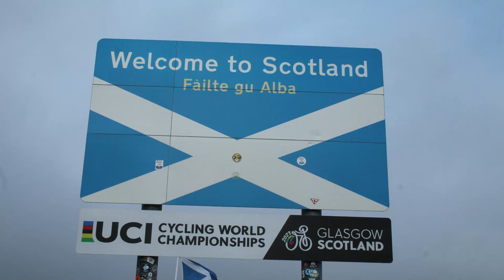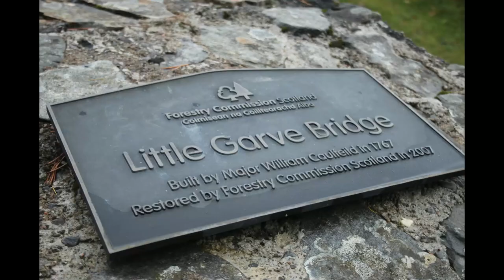Scotland 2022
Scotland 2022 is the latest video in the holiday vlog series by Elliot Bradbury
This time around we go to the top of Scotland & do the North Coast 500.
We go to Dunfermline, Inverness, Wick, John O'Groats, Ullapool & Fort William.

Staring : Lots Of Mountains & Scotland
                Elliot Bradbury
                Darren Whitley